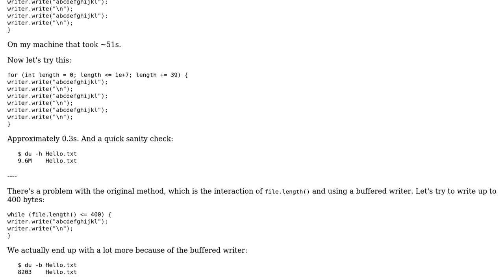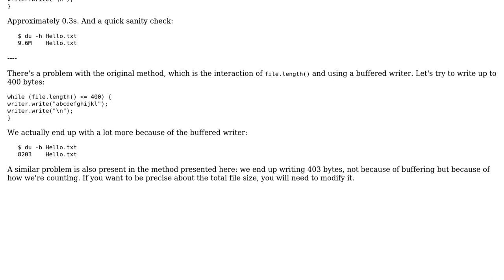Generate Random String and Writing to File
With thanks & praise to God, and with thanks to the many people who have made this project possible! | Content (except music & images) licensed under CC BY-SA | Music | Images & others | With thanks to user mjolka user ajknzhol user 200_success and the Stack Exchange Network Trademarks are property of their respective owners. You are responsible for your own actions.